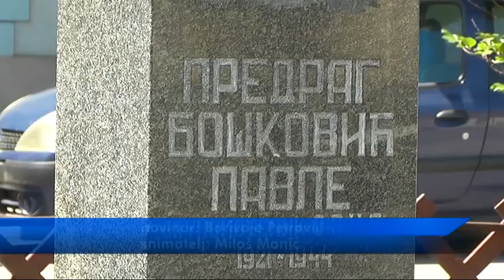OBELEŽEN DAN POBEDE NAD FAŠIZMOM 09052018